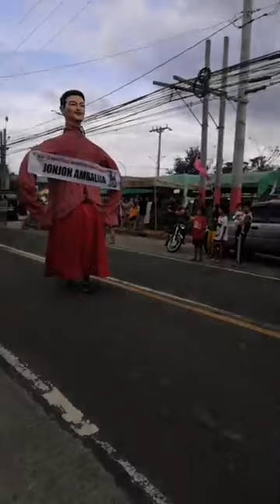Part 2: Silang Town Fiesta 2020 | Marching Band Parade | Kuya Kuys Channel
Silang Town Fiesta 2020
Silang Cavite

This video clip was uploaded via facebook live by Tatah Palo Jr.